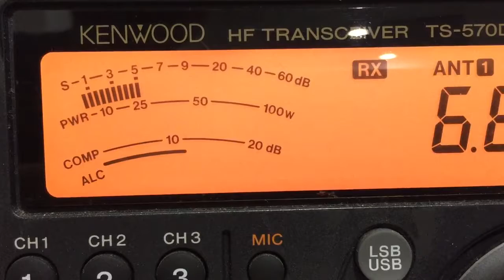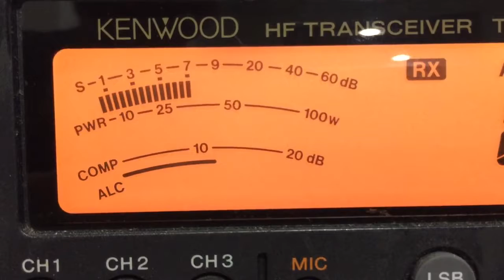Radio Free Mars 6849.3 AM 8/21/17